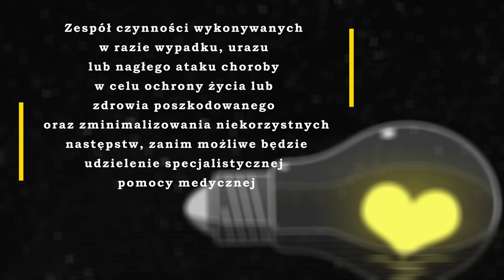Pierwsza Pomoc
Pojęcie Pierwszej Pomocy